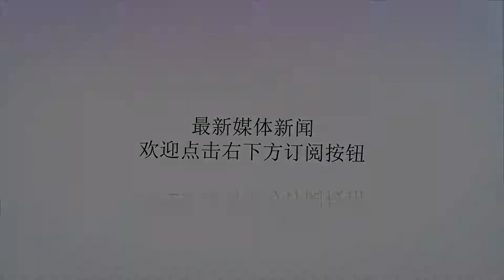英媒:荷兰阻止俄网络攻击 并驱逐4名俄情报官员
谢谢！【环球网报道】据英国天空新闻4日报道，荷兰国防部部长称，荷方成功拦截一起来自俄罗斯格勒乌(GRU)针对禁止化学武器组织(OPCW)的网络攻击，并将四名俄罗斯情报官员驱逐出境。报道称，在海牙举行的新闻发布会上，荷兰官员出示了四名俄罗斯情报官员的护照照片。其中三人是网络官员，另有一人是办案员。四人于今年4月10日从莫斯科入境，抵达斯希波尔机场。据称，他们曾去禁止化学武器组织在海牙的总部执行侦察任务。新闻发布会上给出的照片显示，四人所乘坐的轿车装有wi-fi天线，并在后备箱装有被认为用于实施网络攻击的技术设备。四人曾尝试破坏任务中用到的智能手机，并在离开宾馆时带走了垃圾，这被认为目的在于消除DNA痕迹。报道还提及，被驱逐的四个人随身携带了两万欧元和两万美元。